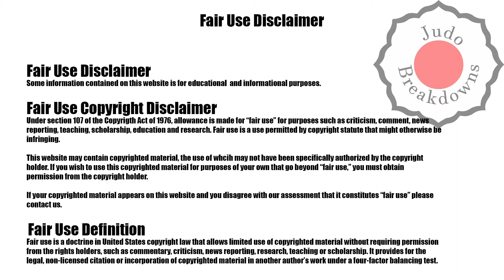Judo Mens U73 - Lasha Shavdatuashvili vs. Salvador Cases Roca - Baku 2022